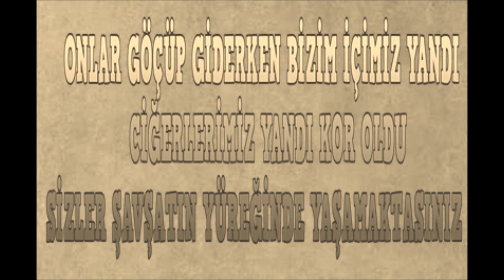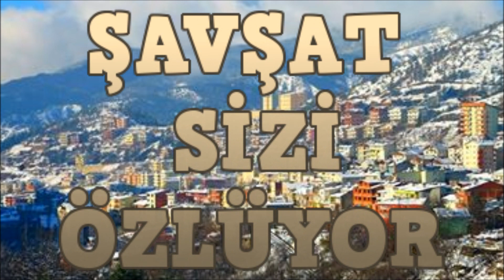ŞAVŞAT 1 BÖLÜM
bu videoda kaybettiğimiz değerli Şavşat insanlarını anıyorum.